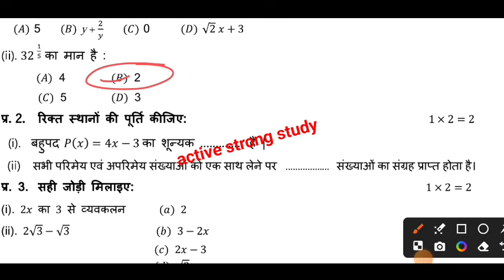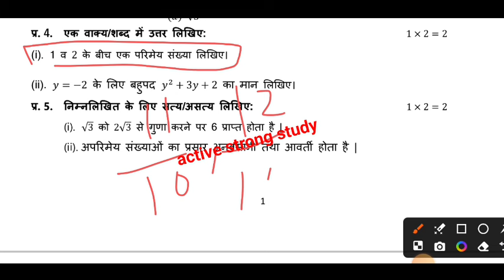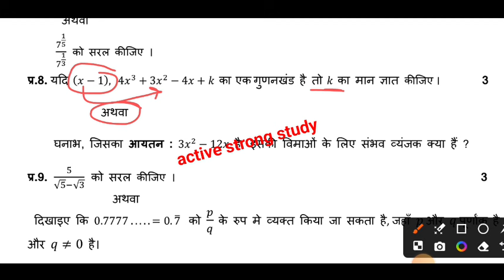Class 9th maths masik test paper 2024-25/कक्षा 9वीं गणित मासिक मूल्यांकन पेपर 2024-25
नमस्कार आज की इस वीडियो में हम आपको बताएंगे मासिक अभ्यास प्रश्न 2024-25 सम्पूर्ण उत्तर सहित

मासिक मूल्यांकन पेपर 2024-25
मासिक मूल्यांकन पेपर
मासिक परीक्षा पेपर
मासिक टेस्ट पेपर
मासिक अगस्त टेस्ट पेपर
मासिक अभ्यास प्रश्न पत्र 2024-25
माह अगस्त पेपर 2024-25 कक्षा 9 गणित

masik Mulyankan 2024-25
masik Mulyankan 2024-25 class 9th maths
9th ganit masik Mulyankan paper 2024-25
class 9 maths masik mulyankan paper 2024-25
kaksha 9 maths masik mulyankan test paper 2024-25
class 9 ganit masik mulyankan test
9th maths
कक्षा 9वीं गणित मासिक मूल्यांकन अभ्यास प्रश्न पत्र 2024-25
मासिक मूल्यांकन टेस्ट पेपर 2024-25
कक्षा 9 गणित मासिक अभ्यास प्रश्न पत्र 2024- 25

माह अगस्त कक्षा 9 गणित मासिक मूल्यांकन पेपर 2024- 25